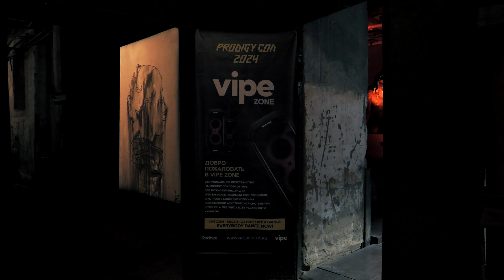Prodigy Con 2024 - Arma, Moscow, 18/05/24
Отчетное видео с фестиваля Prodigy Con, который прошел к московском арт-пространстве ARMA.

Следующие фестивали пройдут в ноябре 2024 в Екатеринбурге, Новосибирске и Санкт-Петербурге.